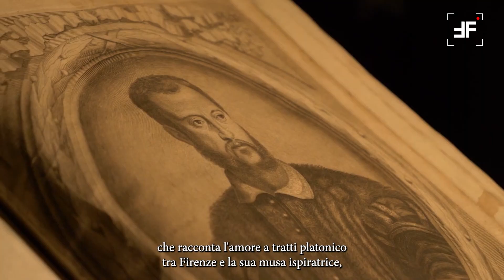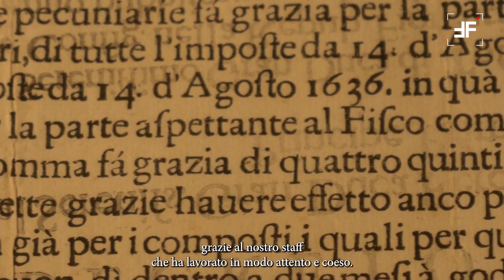Festival Il Magnifico, Verso la seconda edizione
Dopo il sorprendete successo, il giovane Direttore Artistico Leonardo Margarito (classe 2002), insieme al produttore cinematografico e organizzatore Matteo Cichero, presenta la seconda edizione di una rassegna culturale multidisciplinare. Si svolgerà dal 6 al 12 Novembre; il festival - che prende il nome di Lorenzo Il Magnifico - si propone di condensare le straordinarie virtù e carismi del personaggio: politico
geniale, grande mecenate, artista egli stesso. L'obiettivo, infatti, sarà raccontare Firenze tramite gli occhi della sua Storia - che oltrepassa i secoli – attraverso importanti sfumature e testimonianze tra cui quella del celebre divulgatore Luciano Artusi.